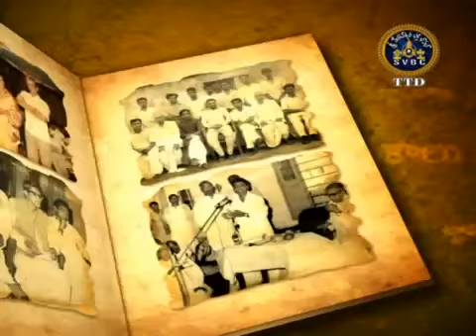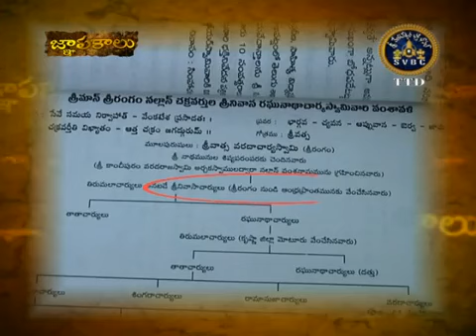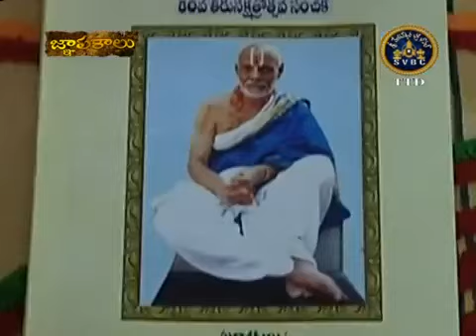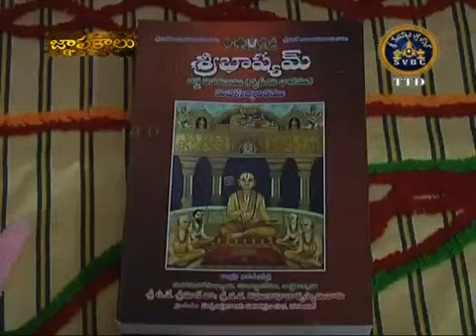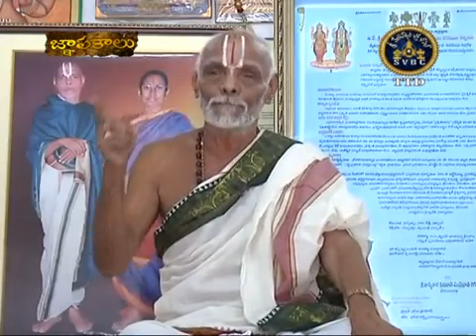Sriman Nallan Chakravarthula Raghunadha charyulu